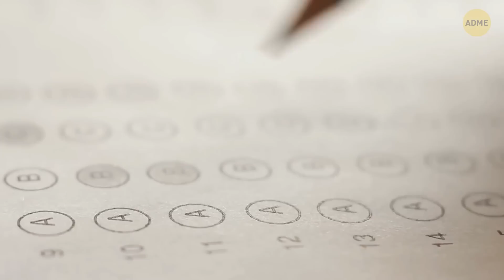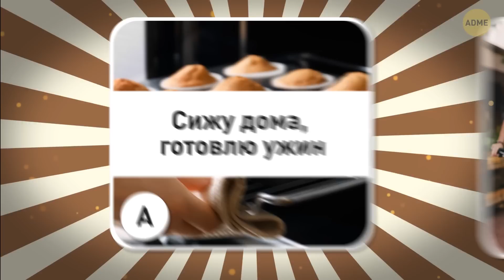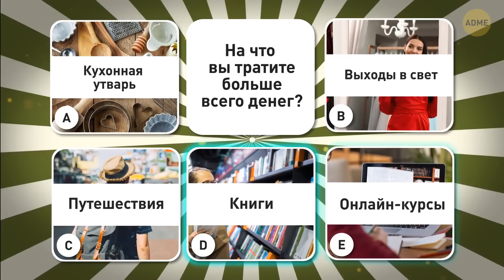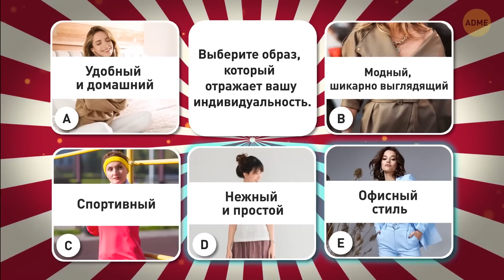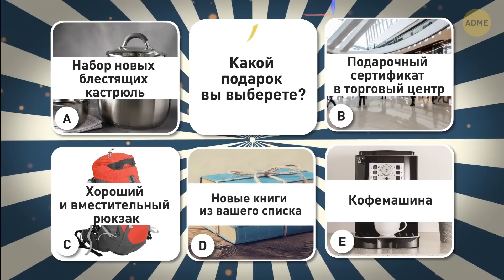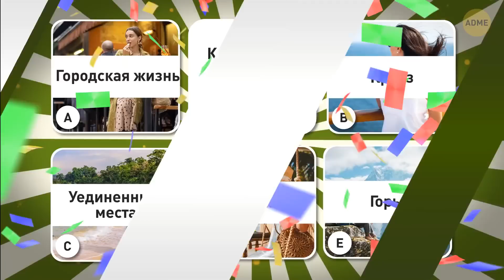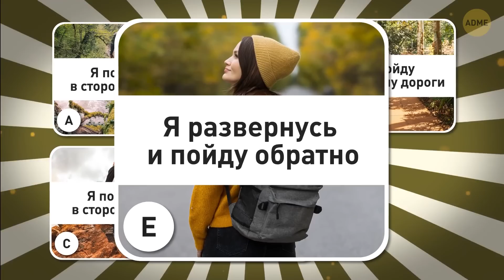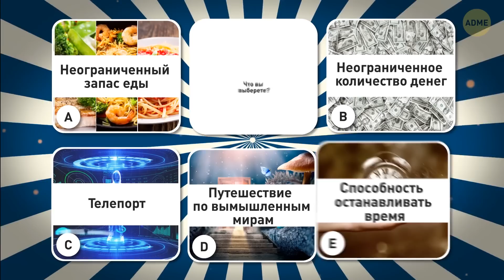Какой блог вам стоит завести? || Тест на определение личности